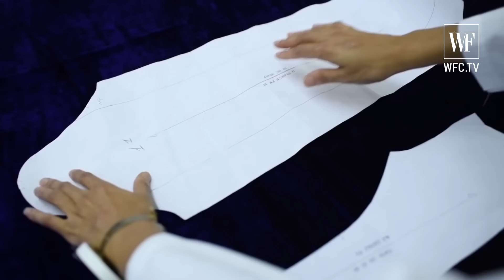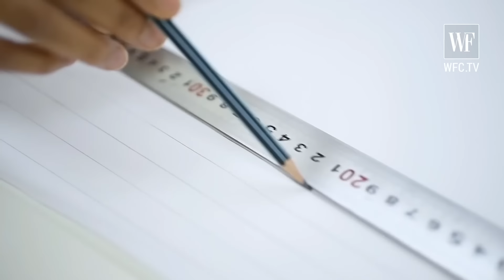Georges Hobeika Couture - how to make high fashion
Georges Hobeika (born 8 February 1962, in Baskinta) is a Lebanese fashion designer of haute couture and ready-to-wear clothing. Hobeika officially opened his atelier in Beirut, Lebanon in 1995, and has been presenting his collections in Paris, during the city’s official fashion weeks, for over a decade. Hobeika is officially recognized by the "Chambre Syndicale de la Haute Couture", as a guest member.[1]

Today, Hobeika owns and manages his fashion house which includes four lines: Georges Hobeika Couture – Georges Hobeika Bridal – Georges Hobeika Signature – GH by Georges Hobeika. Georges Hobeika operates the fashion label from his showroom on the rue Royale in Paris and from his atelier headquarters in Beirut.